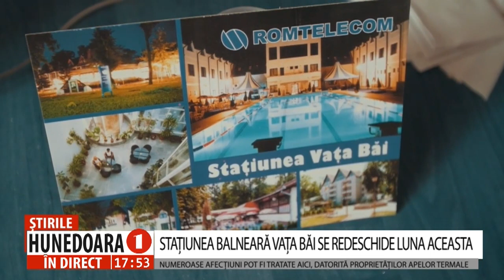STAȚIUNEA BALNEARĂ VAȚA BĂI SE REDESCHIDE LUNA ACEASTA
NUMEROASE AFECȚIUNI POT FI TRATATE AICI, DATORITĂ PROPRIETĂȚILOR APELOR TERMALE
        După mai bine de un deceniu de când a fost închisă, Stațiunea balneară Vața de Jos își redeschide porțile pentru turiști, chiar luna aceasta. Apele termale de aici sunt cunoscute pentru proprietățile curative pe care le au, putând fi tratate afecțiuni precum cele reumatice, neurologice, ginecologice ori ale sistemului nervos, dar și boli profesionale. Investitorul privat, care a achiziționat complexul, a reușit ca în nici un an de la debutul lucrărilor să le finalizeze în cea mai mare parte, prilej de bucurie și pentru comunitatea din Vața de Jos.